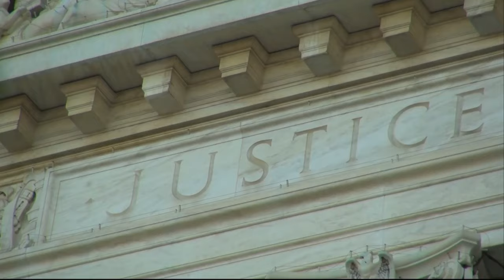The Return of the Gods - Official Trailer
'The Return of the Gods' will reveal the most stunning secrets and truths behind what is happening before your eyes in America and the nations.  You will see things, even in your world, in a whole new light.